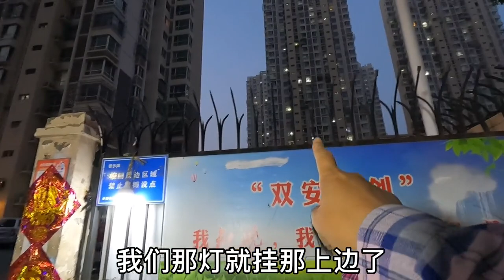65岁爸妈起早贪黑摆摊，买只猪腿犒劳一下，一口肉一口蒜，老香了